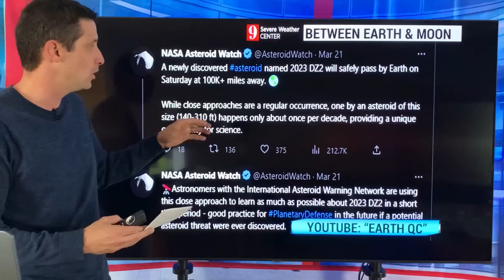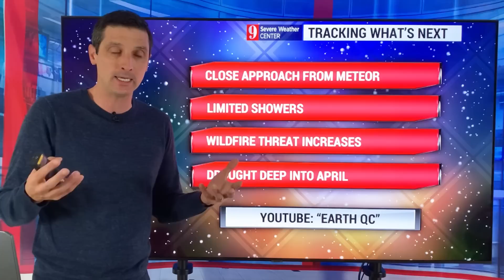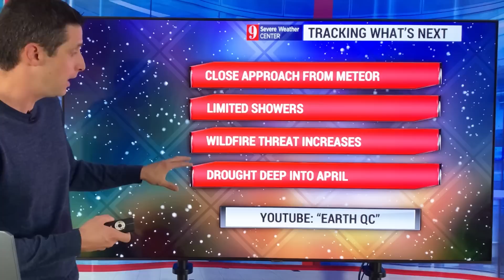Asteroid Passes Between the Earth and Moon this Weekend!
A giant asteroid will be close to Earth on Saturday evening! The asteroid, called Asteroid 2023 DZ2, will pass right between the Earth and the Moon.

It will fly by at 28,000 km/h or 17,000 mph. The Asteroid is as long as an American football field and will pass over 170,000 km or over 100,000 miles away.

Meanwhile, the drought continues and the wildfire threat increases in the Caribbean. A few areas will see spotty showers this weekend!